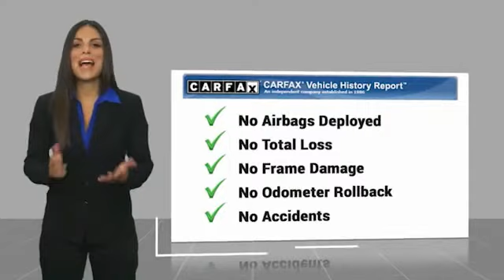2017 Buick LaCrosse 08742A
2017 Buick LaCrosse Essence

7400 W Loop 1604 N

Recent Arrival!  Priced below KBB Fair Purchase Price! Black 2017 Buick LaCrosse Essence FWD 8-Speed Automatic 3.6L V6 DI LaCrosse Essence, 4D Sedan, 3.6L V6 DI, 8-Speed Automatic, FWD, Black.  Take the short drive out to Cavender Buick GMC West where we will show you why Confidence is Cavender!  Odometer is 7426 miles below market average! 21/31 City/Highway MPG  Awards:   * 2017 IIHS Top Safety Pick with optional front crash prevention   * 2017 KBB.com 10 Best Luxury Cars Under $35,000   * 2017 KBB.com Brand Image Awards We are open for business and were prioritizing your health and safety. Test drives delivered to your home or work, deals made over the phone or email, complimentary delivery of vehicles and paperwork. From the comfort of your home you can shop, get pricing, and trade value. We will deliver your vehicle and paperwork.  Reviews:   * Comfortable and composed ride on rough roads; interior genuinely luxurious and very quiet at highway speeds; surprisingly adept at going around turns; good fuel economy from a strong V6 engine. Source: Edmunds